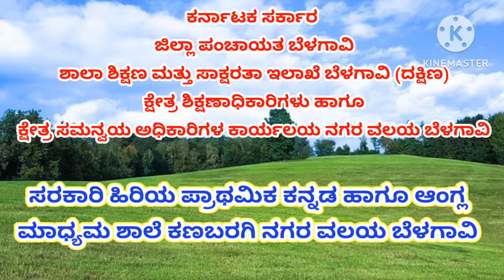77ನೇ ಸ್ವಾತಂತ್ರ್ಯ ದಿನಾಚರಣೆ 15/08/2023🌹Khps kanabargi Belagavi city, 💐ಸ ಹಿ ಪ್ರಾ ಕನ್ನಡ ಶಾಲೆ ಕಣಬರಗಿ 💐💐💐